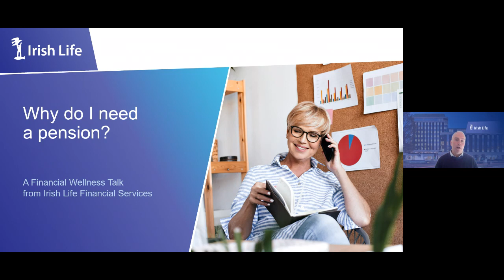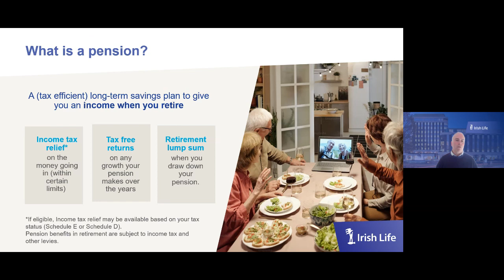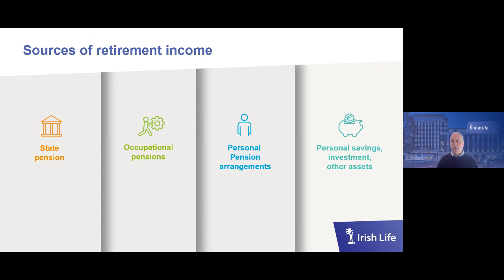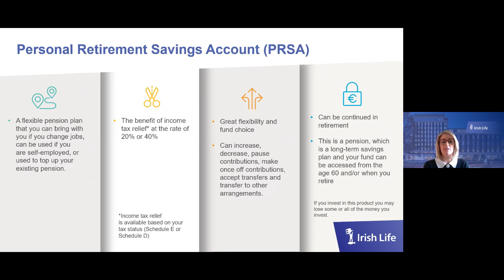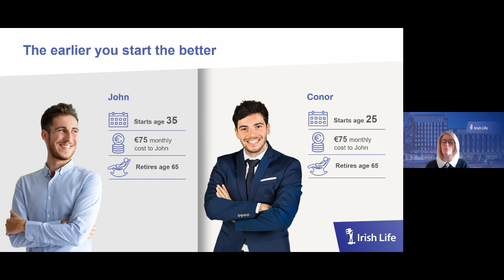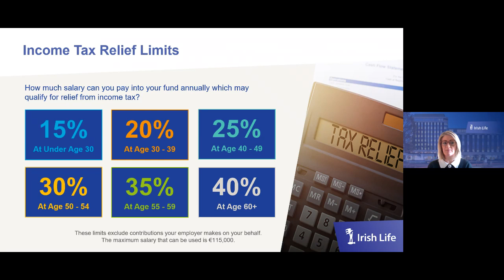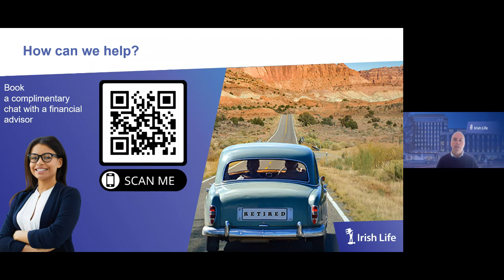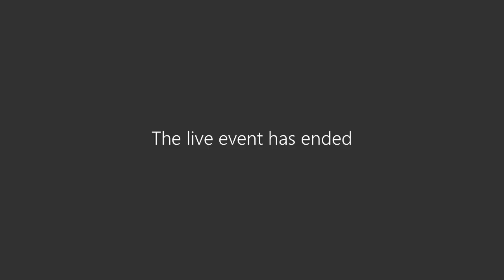'Why do I need a pension?' Webinar by Irish Life 2023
Irish Life financial advisors Elaine Breslin & Ronan O’Halloran discuss the benefits of starting a pension.

- Learn what a pension is and why it's key to helping you work towards financial security.
- Explore your options, uncovering the different types of pension plans available to you.
- Get the step-by-step guidance you need to kickstart your pension savings.

Irish Life Financial Services Limited, trading as Irish Life, is regulated by the Central Bank of Ireland.

Irish Life Financial Services is an insurance intermediary tied to Irish Life Assurance for life and pensions.